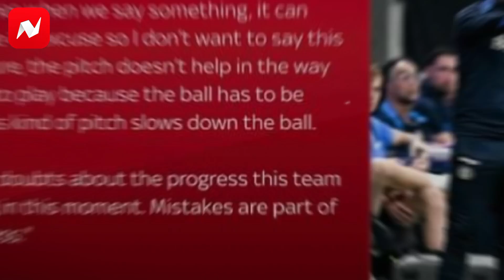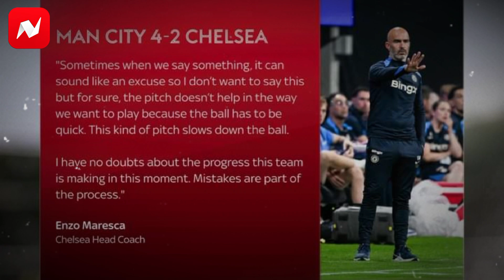"Erling Haaland's Hat-Trick Stuns Chelsea, But Pep Guardiola Praises This Man City Star!"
Welcome back to Nairobi News Hub! In today's episode, we're diving deep into the latest transfer news and updates that are shaking the football world.

Erling Haaland proved he's ready for the new season with a stunning hat-trick against Chelsea. Manchester City's first victory of the summer came on American soil, with the Premier League giants clashing in Columbus. The champions took full advantage of a disorganized performance from Enzo Maresca's new Chelsea side.

While Haaland stole the spotlight with his three goals, Oscar Bobb also found the net for City. Chelsea managed to pull two goals back in the second half through Raheem Sterling and Noni Madueke, but it wasn't enough to stop the City juggernaut.

However, City boss Pep Guardiola reserved his highest praise for Jack Grealish. The English winger has started the summer with a mission, aiming to reclaim a starting spot after being omitted from England's Euro 2024 squad. His determination is evident in his preseason performances.

"Jack has had an unbelievable three games," Guardiola commented. "I said the first game is about rhythm. Against Barcelona, he made five shots, one goal, and today he is aggressive. I remember perfectly the Jack I know. Not just his performance, but his training and behavior, which remind me of two seasons ago. There's a lot of competition for his position, and the best player who produces for the team will play."

For Chelsea, new head coach Enzo Maresca is still experimenting with his lineup, trying to find the right balance. Maresca explained his continued adjustments as he seeks a winning formula for the Blues.

"The reason for the team changes is because I need to see different things for the rest of the season," Maresca said. "It is a strange game because you plan in one way, then you concede two goals and it changes the dynamic. In the first half, the team was good on the ball, creating chances and finding the right spaces. We need to learn that when you concede one, you cannot concede another two minutes later."

Chelsea's preseason has been a mixed bag. They drew with Wrexham and lost to Celtic before beating Mexican side Club America. The Blues face Real Madrid and Inter Milan in upcoming friendlies before starting their league campaign on August 18th - against none other than Manchester City.

As the new season approaches, all eyes will be on both teams to see if they can build on their preseason performances. Haaland's goal-scoring prowess and Grealish's resurgence could be pivotal for City's title defense, while Maresca's tactical tweaks will be crucial for Chelsea's quest for success.

Thank you for being a part of our community. Your support keeps us going!